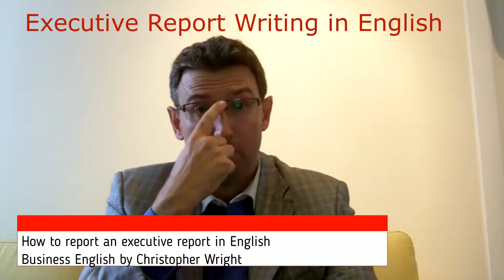Business English: How To Write An Executive Report In English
Inglés de negocios/ Business English: Cómo redactar el resumen de un informe en inglés. Aprende técnicas para redactar informes en inglés. ¡Espero que este video sea útil, Christopher!

**DESCARGA GUÍA GRATIS**

Descarga mi eBook de Amazon gratuito 'English Speaking Skills' pinchando

y recibe cada semana mi newsletter exclusiva de Business English (clases, videos, técnicas y eventos en inglés) que te ayudarán a aprender más inglés de negocios y a comunicar mejor en inglés!!

**CONTACTA CONMIGO**